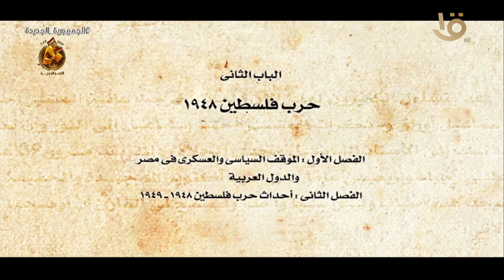كتب النصر .. الصراع العربي الإسرائيلي